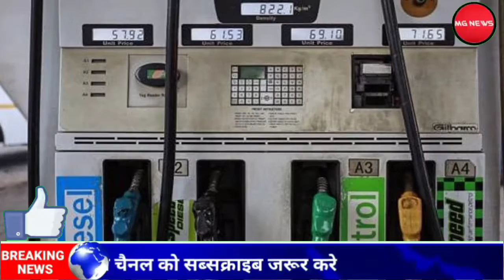आज 12 मार्च 2021 सोने चांदी के आज के भाव व पेट्रोल डीजल के भाव